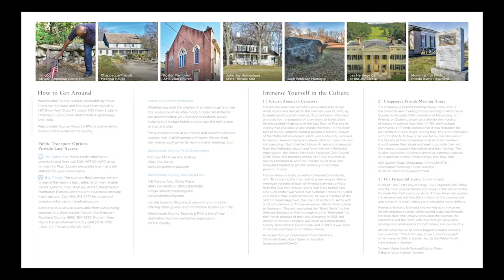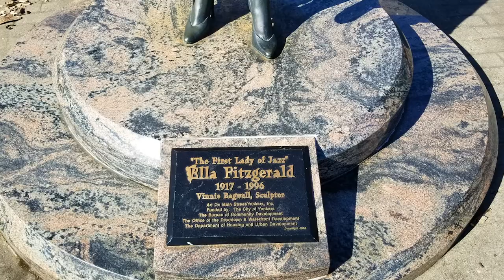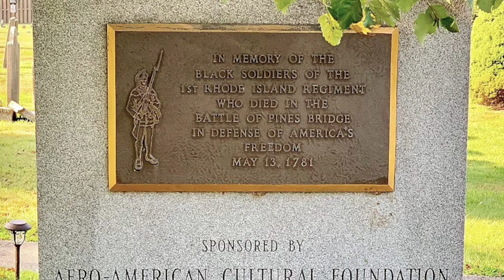Larry Spruill PhD Trailblazers Presentation at the Jay Heritage Center 2/25/21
It was our privilege to host Westchester County's Trailblazers Award ceremony for the 8th year in a row (though the first time virtually) on February 25, 2021. This annual gathering heralds the accomplishments of outstanding African American women and men in business, healthcare, philanthropy, the arts, history and civic engagement. Because of Covid, it took place virtually but a few participants still came to Jay Estate. Deputy County Executive Ken Jenkins was a terrific Master of Ceremonies and Hon. County Executive George Latimer welcomed the audience. Samara Joy McLendon amazed all with her rendition of Lift Every Voice and Sing.

African American Advisory Board Chair Barbara Edwards shared the meaningful purpose of the event after which Westchester Historical Society Sy Schulman Historian Dr. Larry Spruill delivered a moving presentation about Westchester County’s African American Heritage Trail – its origins and why it still needs to be expanded. Currently there are 14 sites on the trail.

Board of Legislators Chairman Ben Boykin echoed the importance of recognizing black contributions to society. JHC President Suzanne Clary emphasized partnerships with groups like the African American History in Westchester 400 Committee, the African American Men of Westchester, the American Women of African Heritage (AWAH) and Friends of the African American Cemetery in Rye.

Congratulations to Westchester County’s 2021 Trailblazers! And many thanks to professional photographer Kim Crichlow for capturing this year’s historic events on film. The Health & Human Services “Dr. Valiere Alcena Award” was given to Dr. Glenn A. Davis; the Leadership “Hon. Ronald A. Blackwood Award” was given to Mayor Shawyn Patterson-Howard; the Civic Engagement “Whitney M. Young, Jr. Award” was given to Olney Reynolds. Last but not least, a Special Recognition to All African American Front Line Workers “Esprit de Corps Award” was accepted by Philip O. Ozuah, MD, PhD.